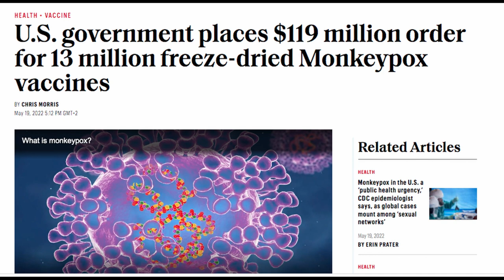Monkey pox!!!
Time to renew your "vaccine passport" bitch! Songs: “Llegando los monos" (Monkeys arriving) and “El Ojo blindado" (Sumo).